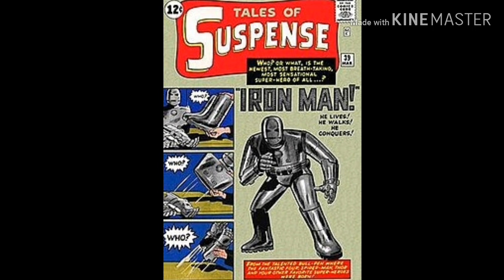Iron Man Power Levels (Tales Of Suspense #39-#44)